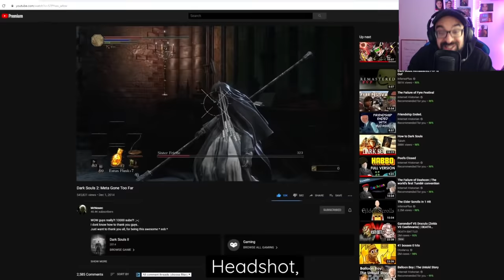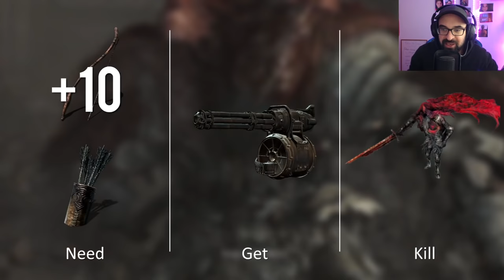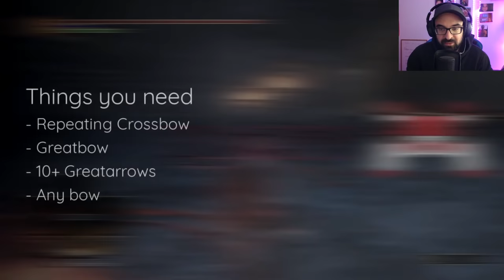LOS TRUCOS MÁS INCREÍBLES para pasarse DARK SOULS 3 SÓLO A ARCO